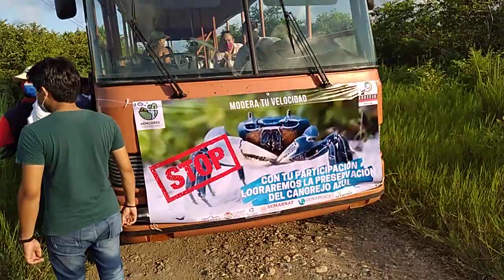21 JUL 2021 TUXPAN EL CANGREJO AZUL VÍDEO 10